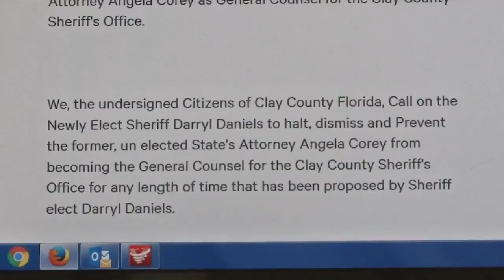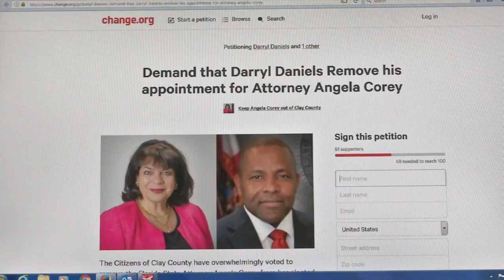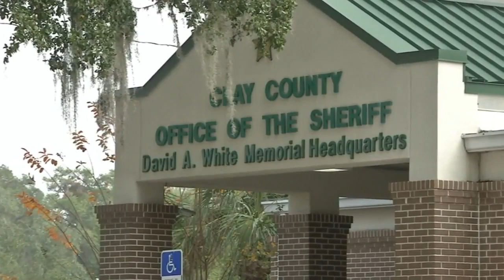Petition against Angela Corey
VIDEO: After the Clay County Sheriff-Elect announced he was appointing Angela Corey to his staff as General Counsel, there is now growing criticism over the decision.